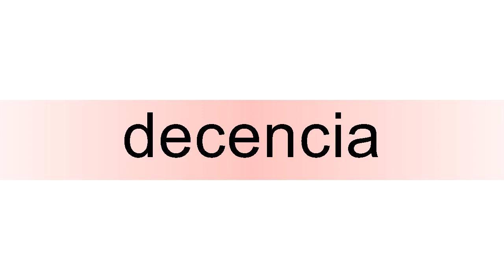How to pronounce decencia